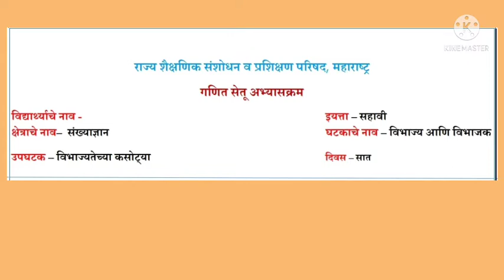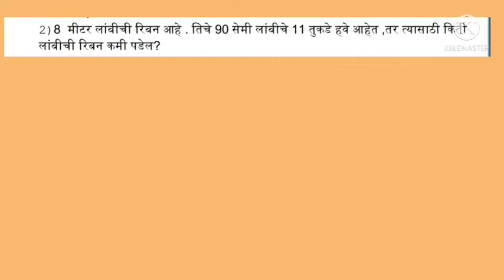Bridge course# std6# math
Bridge course# std6# math#day7th
सेतू अभ्यासक्रम सहावी गणित
विभाज्य आणि विभाजक विभाज्यतेच्या कसोट्या